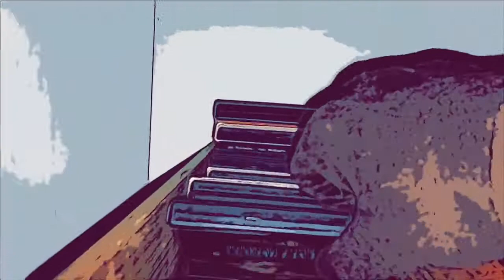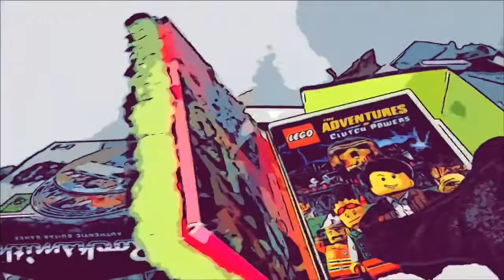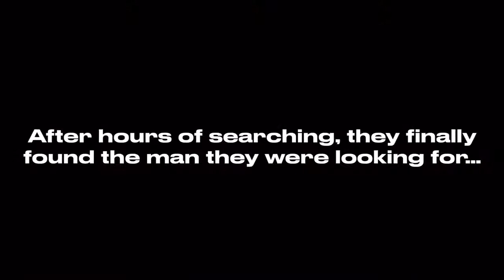The Clutch! The Case Of The Missing Copy Of The Greatest Film Of All Time: The Motion Picture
Lucas Morgan
Fall 2020